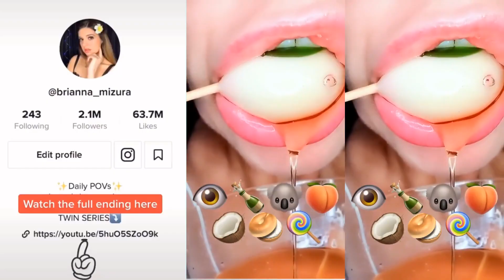🥞🥞🥫 ASMR Satisfying Eating 🥞🥞🥫 POV @Brianna Mizura || POVs Tiktok Compilations 2023 Part #34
🥞🥞🥫 ASMR Satisfying Eating 🥞🥞🥫 POV @Brianna Mizura || POVs Tiktok Compilations 2023 Part